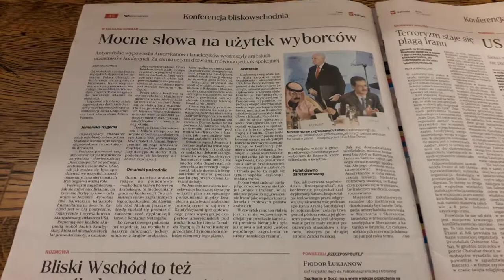MINI KOMENTARZE RADIA CONCHITA EXTRA O ZALOTACH W KAPELUSZU!!!!